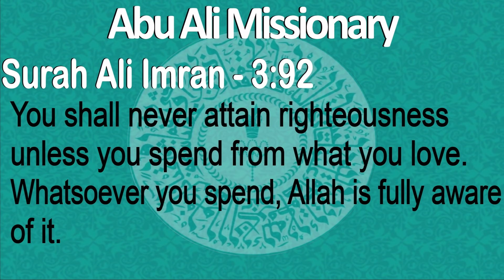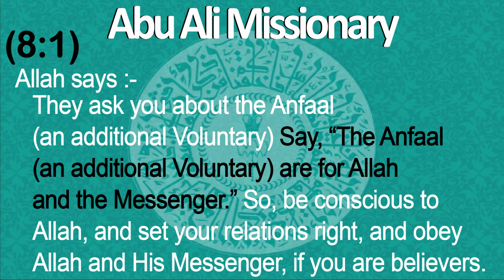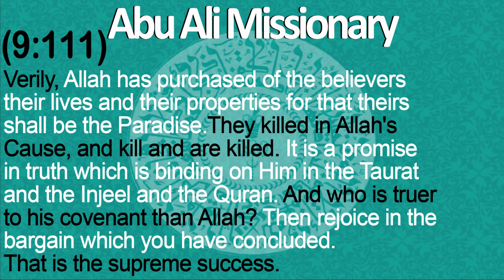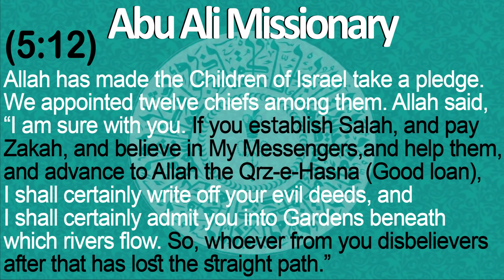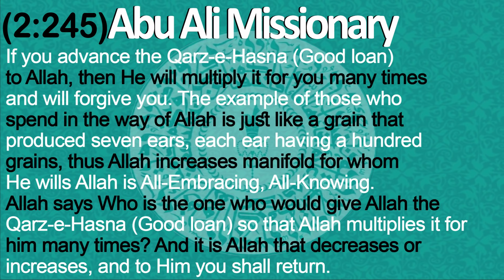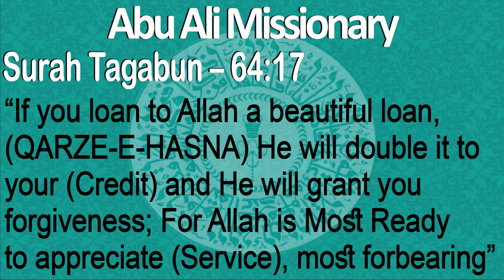Ismaili Waez | Importance of Dasond | Darkest period of Human History | Origin of Ismaili Tariqa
This Waez has been done by Rai Abu Ali Missionary on the topic Importance of Dasond, Darkest period of Human History, Origin of Ismaili Tariqa, Early History of Islam, What is Ismaili Tariqa, What Ismaili Mazhab teaches us & what is Qarz-e-Hasna. Listen to this amazing waez to enhance your knowledge.

X X X

Allah says; "Who would give to Allah the Qarz-e-Hasna (Good loan)"??? Qarz-e-Hasna (Good loan) means at the time of need spend from what you love in the way of Allah to help Messenger, it is a Voluntary service".

If you advance the Qarz-e-Hasna (Good loan) to Allah, then He will multiply it for you many times and will forgive you. The example of those who spend in the way of Allah is just like a grain that produced seven ears, each ear having a hundred grains, thus Allah increases manifold for whom He wills Allah is All-Embracing, All-Knowing.

Allah says:

Who is the one who would give Allah the Qarz-e-Hasna (Good loan) so that Allah multiplies it for him many times? And it is Allah that decreases or increases, and to Him you shall return.
(2:245)

You shall never attain righteousness unless you spend from what you love. Whatsoever you spend, Allah is fully aware of it.
(3:92)

Verily, Allah has purchased of the believers their lives and their properties for that theirs shall be the Paradise. They killed in Allah's Cause, and kill and are killed. It is a promise in truth which is binding on Him in the Taurat and the Injeel and the Quran. And who is truer to his covenant than Allah? Then rejoice in the bargain which you have concluded. That is the supreme success.
(9:111)

Race with one another towards the forgiveness from your Lord and towards a paradise the width of which spans the heavens and the earth. It has been prepared for the Muttaqeen. The ones who spend (for Allah’s sake) in prosperity and adversity, and those who control anger and forgive people. And Allah loves those who are good in their deeds.
(3:133,134)

And among the Arabs, there are others who believe in Allah and in the Last Day and take what they spend as a source of nearness to Allah and Salah of the Messenger. It is indeed a source of nearness to them. Allah will admit them to His mercy. Surely, Allah is Forgiving, Merciful.
(9:99)

Surely those who recite Allah’s Book(Holy Farmans) and have established Salah and have spent, secretly and openly, from what We have provided to them they hope for a trade that will never crash. So that He pays them their rewards in full, and gives them more out of His grace. Surely He is Most-Forgiving, Very-Appreciative.
(35:29,30)

If you advance the Qrz-e-Hasna (Good loan) to Allah, He will multiply it for you, and will forgive you. And Allah is Appreciative, Forbearing.
(64:17)

The example of those who spend in the way of Allah is just like a grain that produced seven ears, each ear having a hundred grains, and Allah multiplies for whom He wills. Allah is All-Embracing, All-Knowing.
(2:261)

The Qrz-e-Hasna (Good loan) is a Nafil (an additional Voluntary) service, and all the Anfaal (voluntaries) are for Allah and His Messengers. If an unexpected disaster occurs or in the state of war or a major work should be done for the welfare of the believers and the amount to be less thus the Qrz-e-Hasna (Good loan) should be given to help the Messenger.

Allah says:

They ask you about the Anfaal (an additional Voluntary). Say, “The Anfaal (an additional Voluntary) are for Allah and the Messenger.” So, be conscious to Allah, and set your relations right, and obey Allah and His Messenger, if you are believers.
(8:1)

Allah has made the Children of Israel take a pledge. We appointed twelve chiefs among them. Allah said, “I am sure with you. If you establish Salah, and pay Zakah, and believe in My Messengers, and help them, and advance to Allah the Qrz-e-Hasna (Good loan), I shall certainly write off your evil deeds, and I shall certainly admit you into Gardens beneath which rivers flow. So, whoever from you disbelievers after that has lost the straight path.”
(5:12)